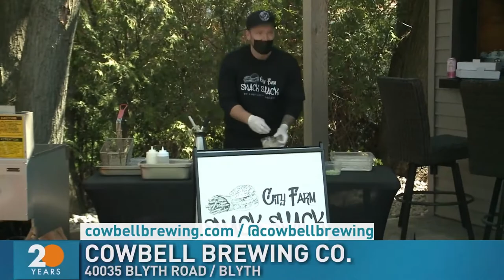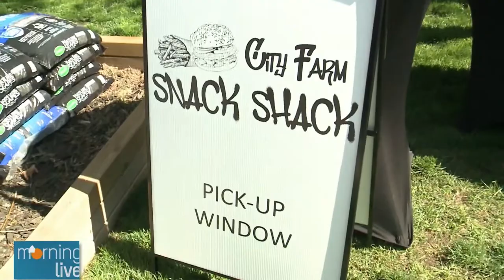A taste of summer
Tim Bolen gets a taste of summer with Cowbell Brewing Co.  And nothing is better to pair with beer and cider than delicious snacks from Snack Shack by City Farm Catering.